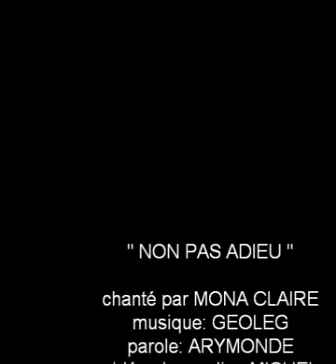" NON PAS ADIEU " MONA CLAIRE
chanté par MONA CLAIRE
parole : ARYMONDE
vidéo : Jacqueline MICHEL
déclaré SABAM N° : 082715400  sur ARYMONDE